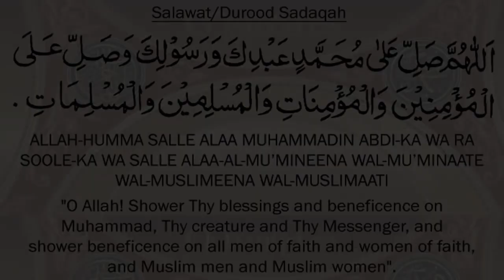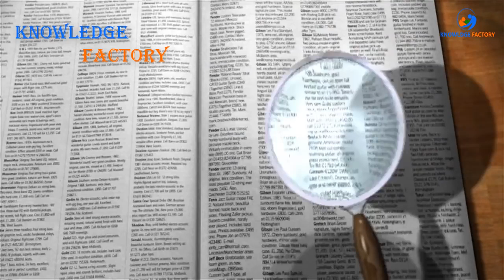Mystery Of Lina Well Exposed in UrduHindi